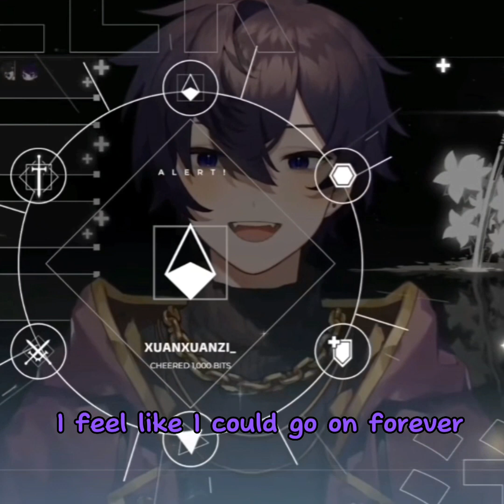Will shoto remember his 1 time capsule way back in MAY 24, 2022 Will he react to it this time ?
please follow shoto on every socials 💜